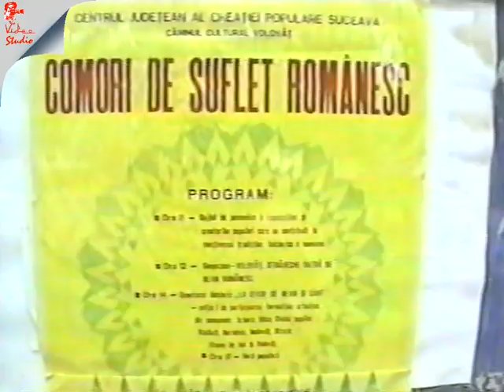Tradiții la Volovăț